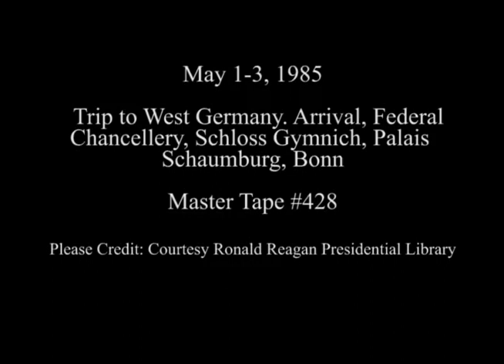President and Nancy Reagan’s Arrival in West Germany on May 1-3, 1985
Full Title: President and Nancy Reagan’s Arrival in West Germany for the Bonn Economic Summit on May 1-3, 1985. Cuts of arrival ceremony at Cologne/Bonn Airport on May 1, 1985. President Reagan and Nancy Reagan accompanied by President Richard Von Weizsacker and Marianne Von Weizsacker. Villa Hammerschmidt on May 2, 1985. President Reagan Photo Opportunitiy with Chancellor Kohl at the Foyer of the Federal Chancellery on May 2, 1985. Cuts outside of the Federal Chancellery. Arrival of Prime Minister Margaret Thatcher and Photo Opportunity with President Reagan at the Schloss Gymnich on May 2, 1985. President Reagan with other Summit Conference participant’s arrival at the Palais Schaumburg on May 3, 1985. President Reagan proceeding to the NATO (North Atlantic Treaty Organization) room with other heads of state on May 3, 1985

Transcript: N/A

Production Date: 5/1-3/1985

Access Restriction(s):Unrestricted
Use Restriction(s):Unrestricted